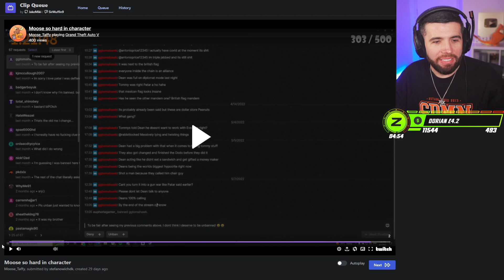Stormzy Randomly ATTACKS Zerkaa…